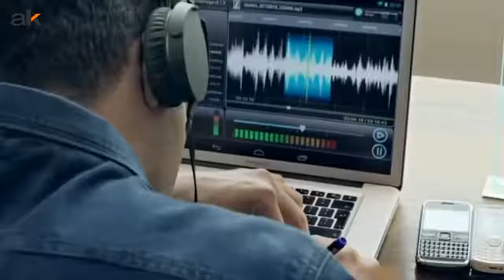Dil Ke Tukde Hazar AIYAARY 2018 I SHOJ Sidharth Malhotra Rakul Preet Sin